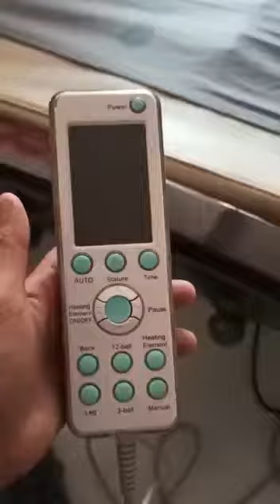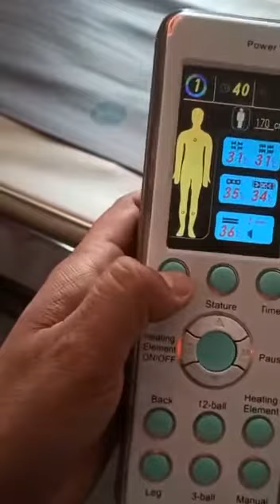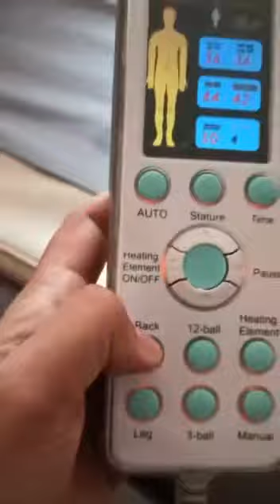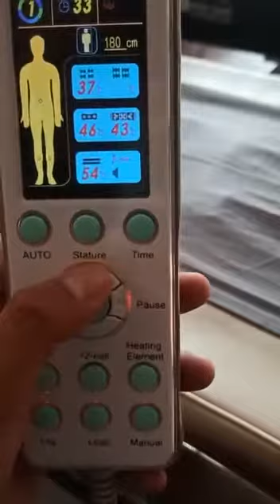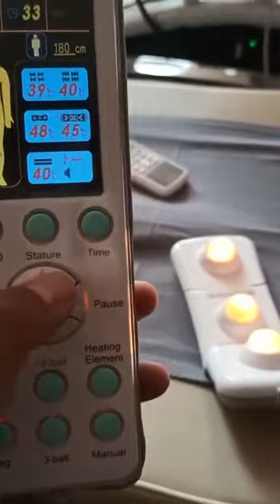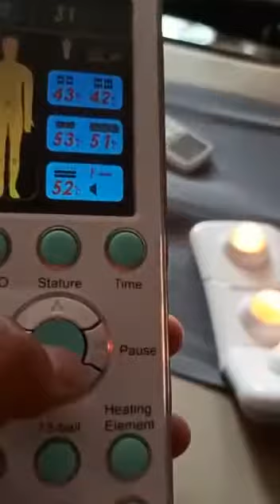How to operate CM10000 Thermal Massage bed/ spansure massage bed price in india 🇮🇳